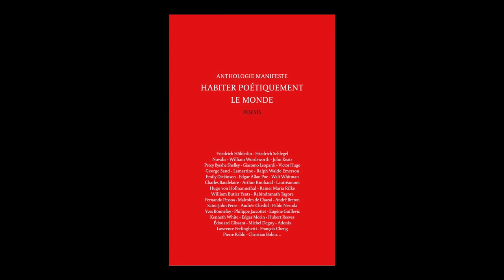Frédéric Brun - Habiter poétiquement le monde / anthologie manifeste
Frédéric Brun présente l'ouvrage "Habiter poétiquement le monde / anthologie manifeste" aux éditions Poesis.